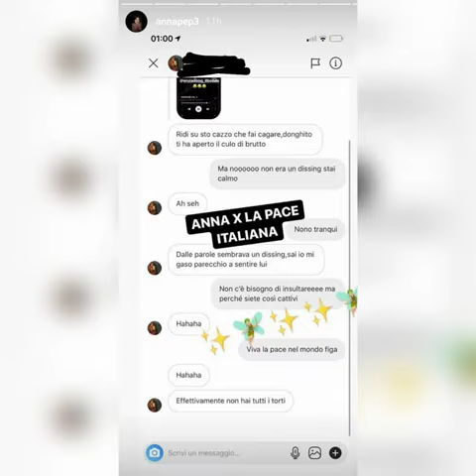TUTTO QUELLO CHE È SUCCESSO TRA ANNA E ENZO DONG